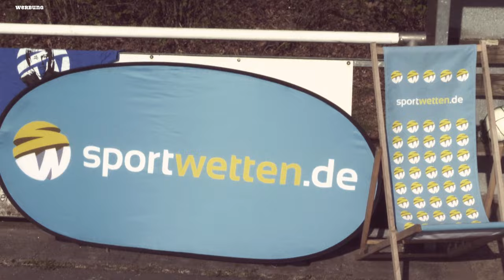DFB-Pokal: Meditation für Bayern Fans & Montana Black rettet die Bundesliga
Für die Spiele im DFB-Pokal gibt es für Fans von @BVB und @fcbayern Bayern München einen kostenlosen Meditationskurs.

Rollmöpse, statt Delfintherapie: Der HSV greift gegen Freiburg im DFB-Pokal nochmal an.

Und wie @montanablack & Co die Spannung in der Bundesliga retten können.